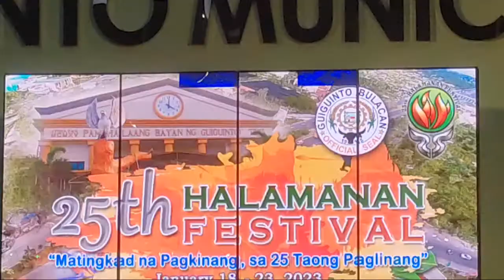Highlight 3:38:34 – 3:43:34 from GRANDEST STREET DANCE SHOWDOWN || 25th HALAMANAN FESTIVAL!!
THIS IS IT mga KA-POGI!! The most anticipated event of the year in Guiguinto, Bulacan. The 25th Halamanan Festival GRAND SHOWDOWN of its INDAKAN SA KALYE!!